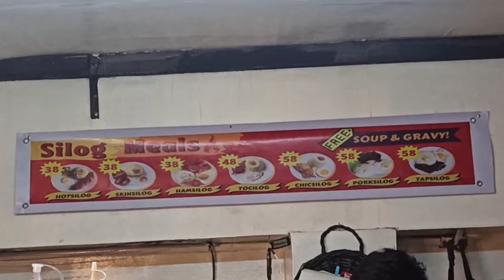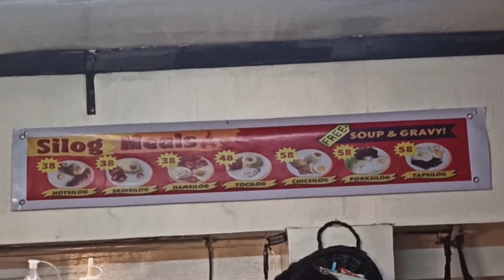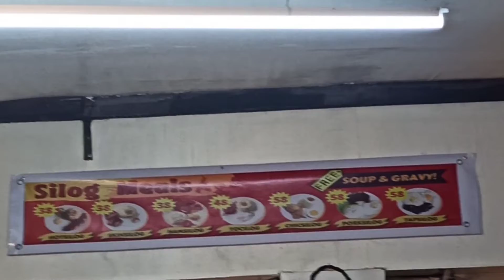KAINANG PANGMASA 89 PESOS LANG UNLI RICE,SOUP,GRAVY PANALO TO